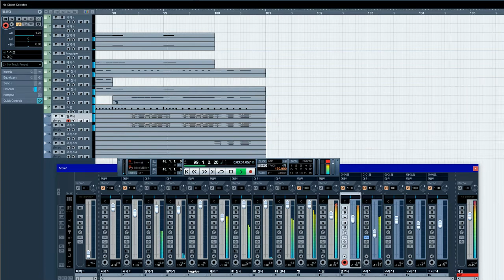[청음,보컬로이드] 터보 - 검은고양이